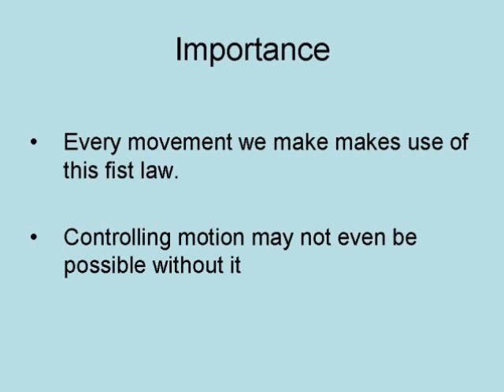Newton's 1st Law of Motion.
This video is about Newton's 1st Law of Motion in physics. Stated simply this law says that a body in motion tends to stay in motion in a body at rest and stay at rest unless acted on by an external Force.

Newton's First Law of Motion - Funny Physics Sleep T-Shirt

Newton's First Law Of Motion Science Joke Coffee Mug

4 Volume Answers Book Box Set